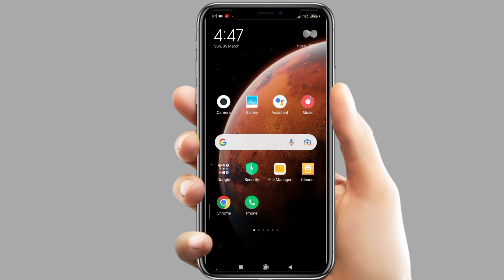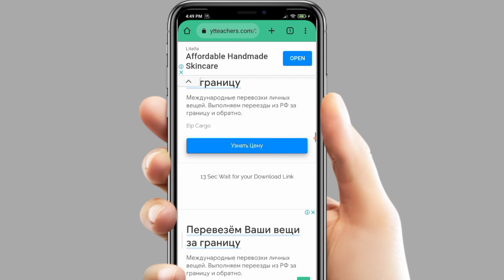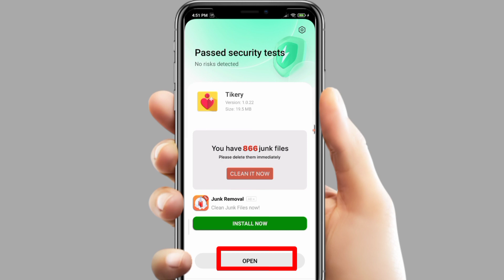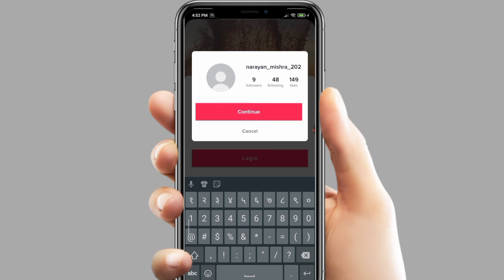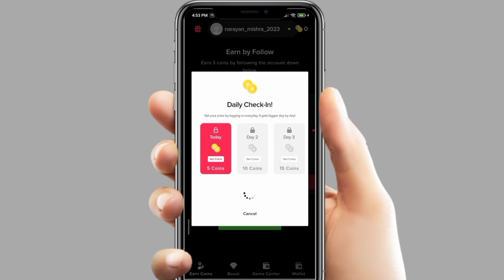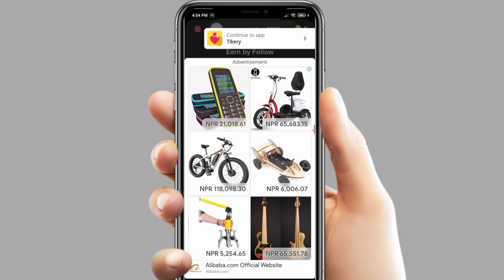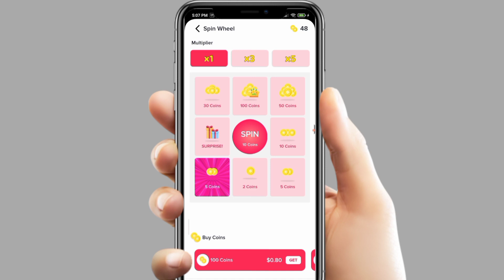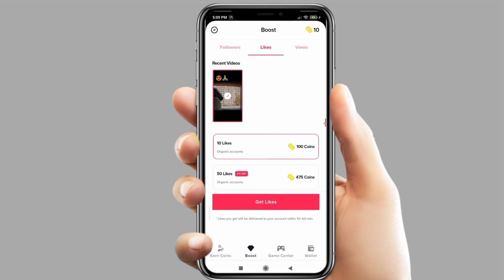TikTok Ma Like Kasari Badaune || Tiktok free Unlimited likes || Tiktok likes increase tricks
How to get tiktok free likes
Get unlimited tiktok likes
Tiktok ma like kasari badaune
Tiktok par like kaise badaye
Tiktok free unlimited likes
Tiktok unlimited likes tricks
Tiktok ma like badaune tarika
Tiktok likes increase new method
increase tiktok likes
Tiktok likes
Tiktok views
Tiktok followers

Narayan Mishra

misra_narayan